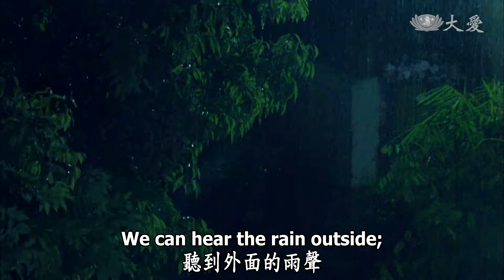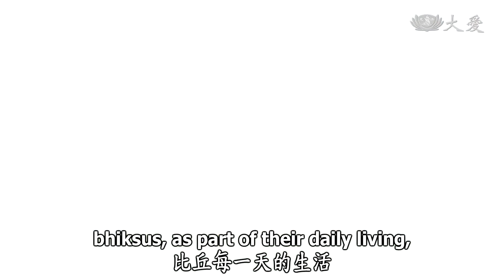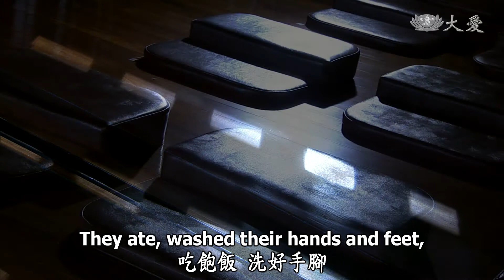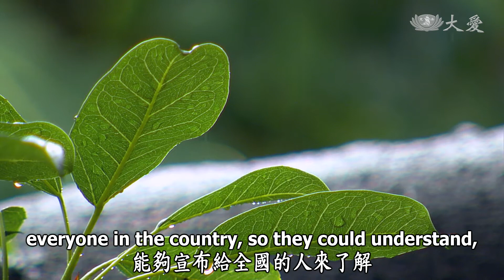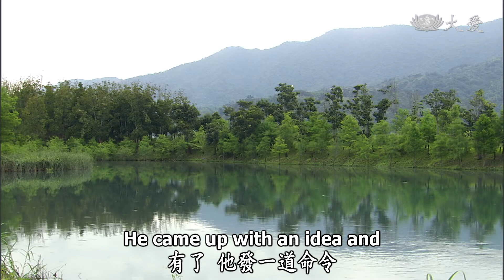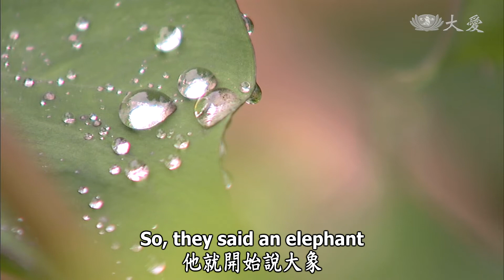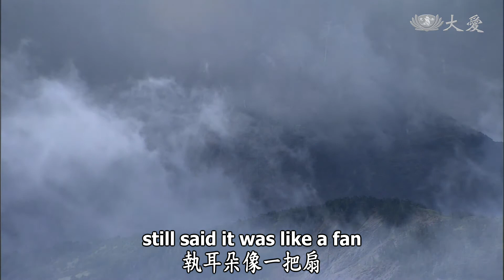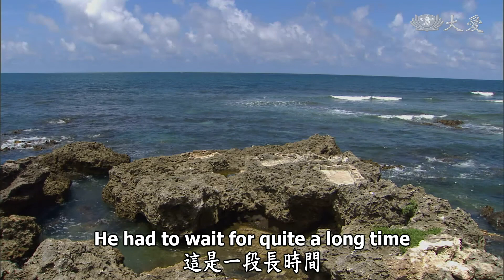Wisdom at Dawn E273 - Do Not Be Attached to Your Own Views (靜思妙蓮華 - 莫偏執己見)